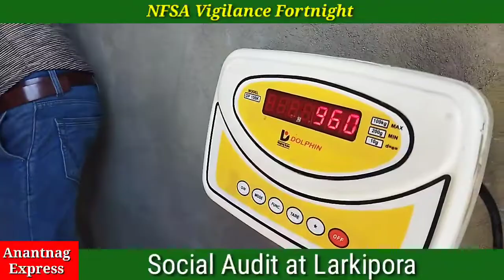NFSA Vigilance Fortnight: Social Audit at Larkipora